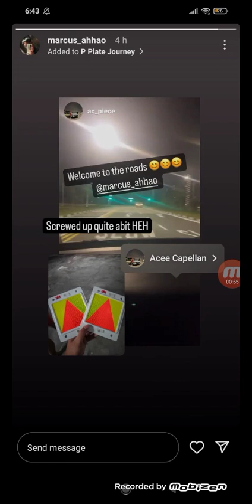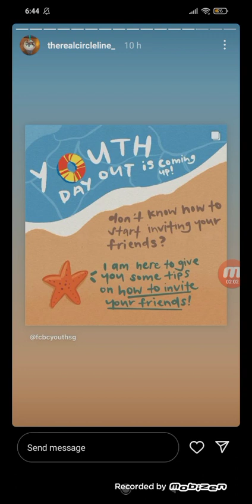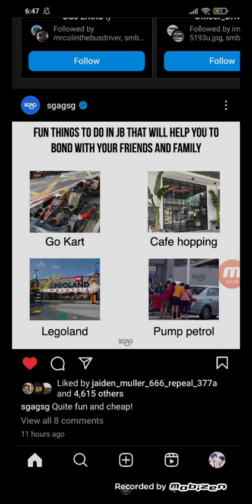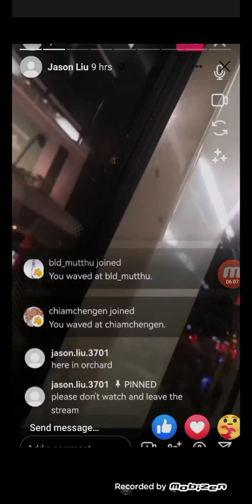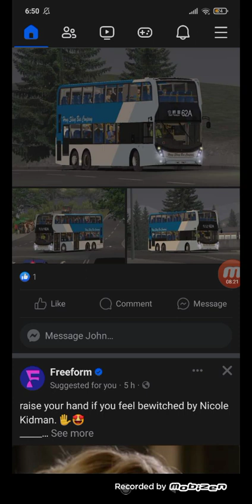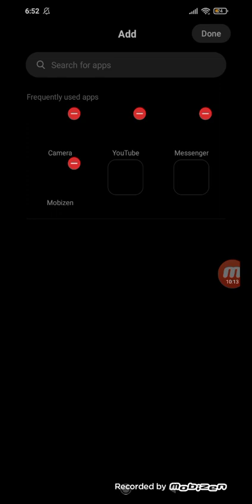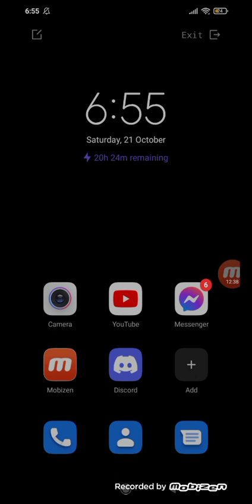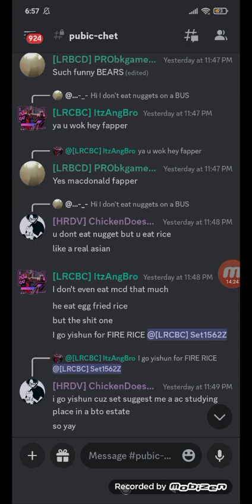Post N Level exams see all the social media